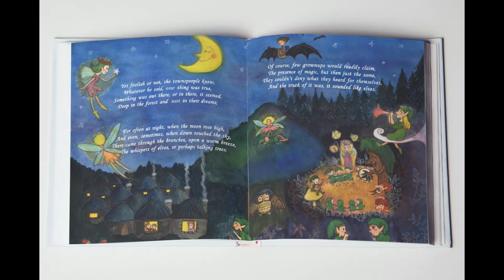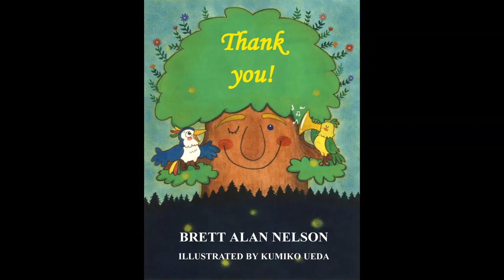Kickstarter Trailer for The Magical Forest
Here's the trailer for my Kickstater campaign for my children's book The Magical Forest. Campaign launches May 1st, 2020, with early bird specials for early backers!